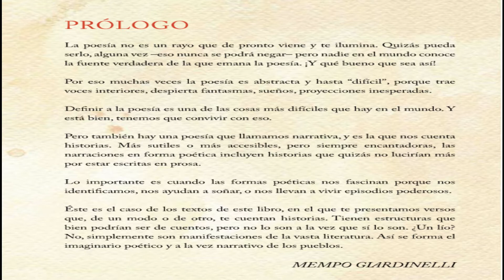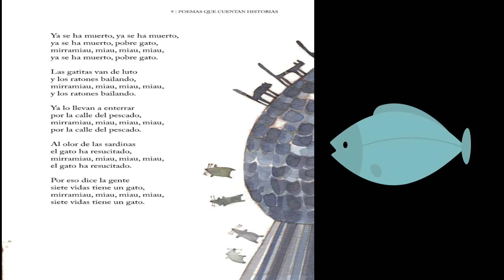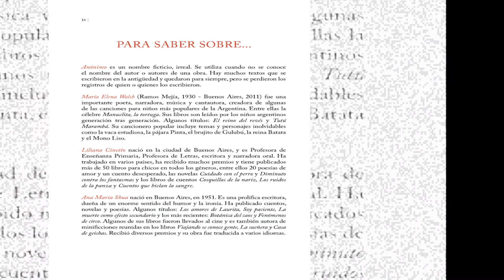POEMAS QUE CUENTAN HISTORIAS